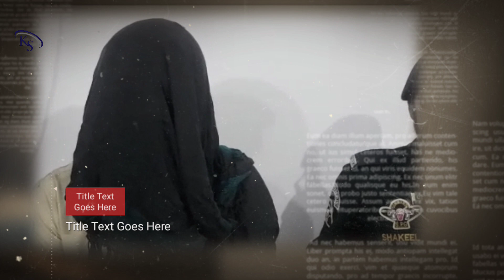Naval Colony Bachy aghwa krny Wala Shakhs Griftar/ Kashif Sultani